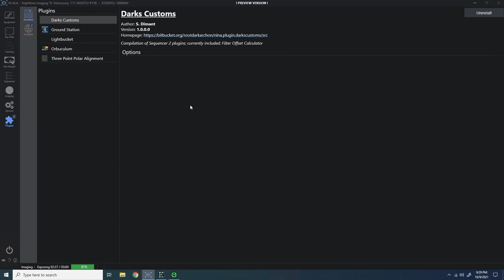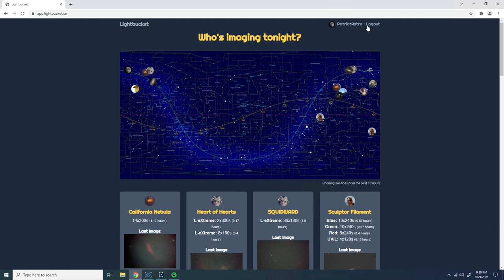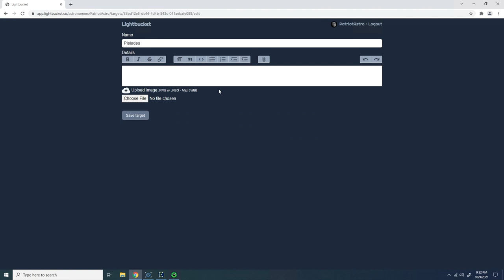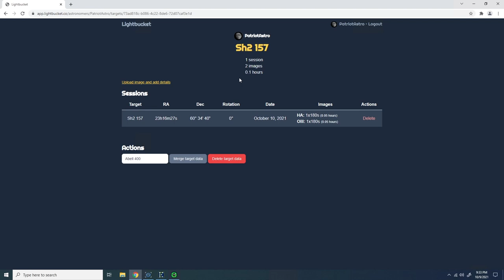NINA Lightbucket Plugin is a Must Have!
NINA 1.11 plugin development is accelerating! In this video, I will show you how to use the Lightbucket plugin to track imaging session data acquisition for review later, or even if you are monitoring the sessions in real-time!

If you find my videos helpful and would like to help support my content making efforts at no additional cost to you, you can use the below links when making regular purchases and I receive a small commission (Please don't feel any obligation at all to do this):

CHAPTERS
0:00 - Introduction
1:25 - Install and Use
1:55 - Visit the Website
3:06 - It Works from Anywhere
4:27 - Just Enable It and That is It
4:49 - Wrapping Up